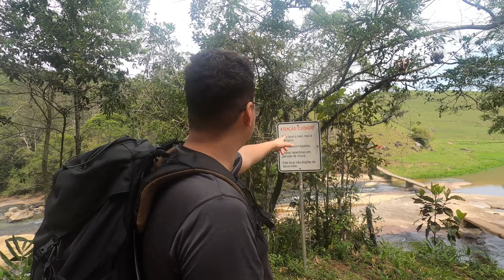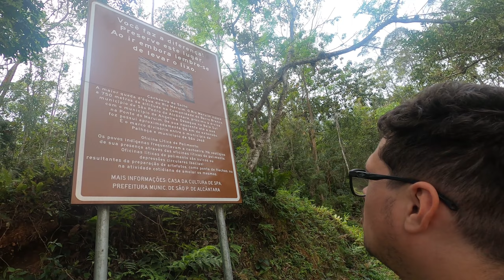CACHOEIRA DE FACIL ACESSO EM SÃO PEDRO DE ALCANTARA - CACHOEIRA DO SALTO - MUITO LINDA MAS PERIGOSA